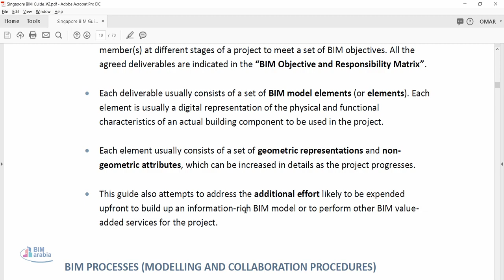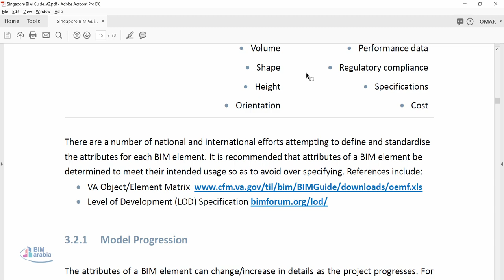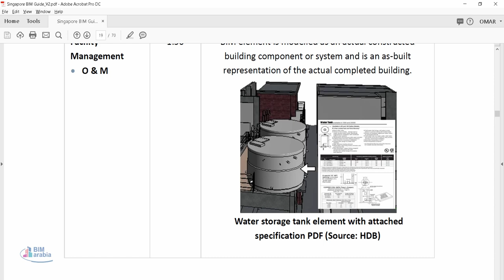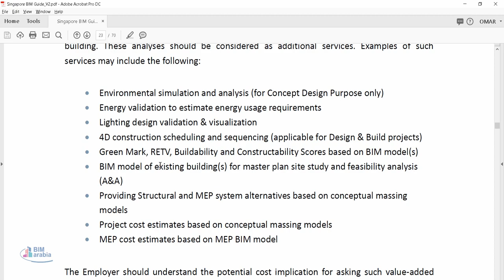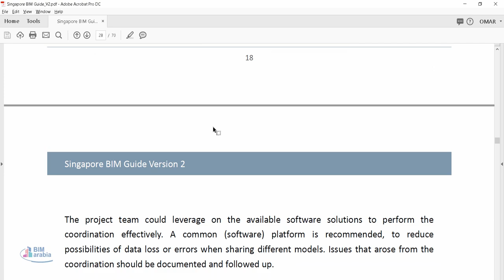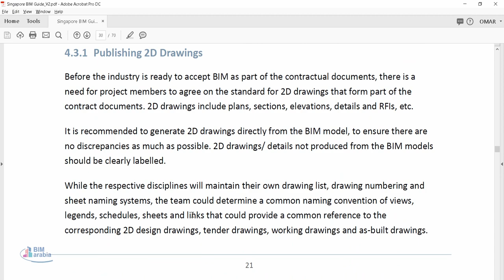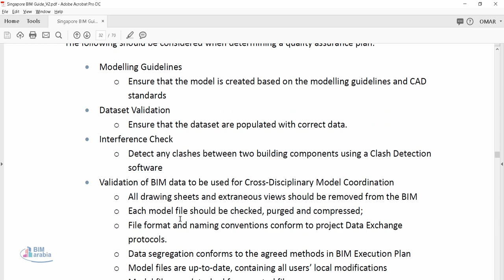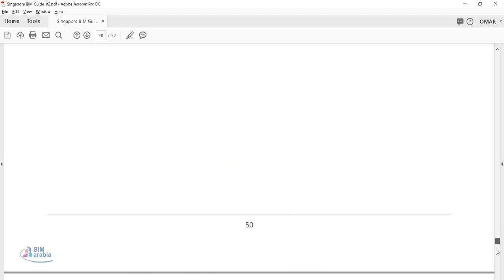Singapore BIM Guide V2